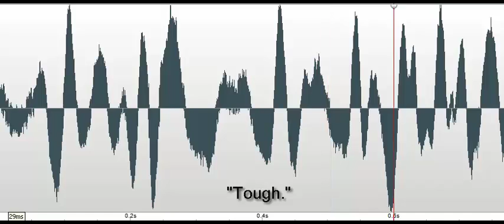Tough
Female voice response to the investigator's comment about mosquitoes biting..."I'm eaten up." "Tough." Recorded on September 13, 2016 at Morris Family Cemetery in Broadkill (Prime Hook NWR).